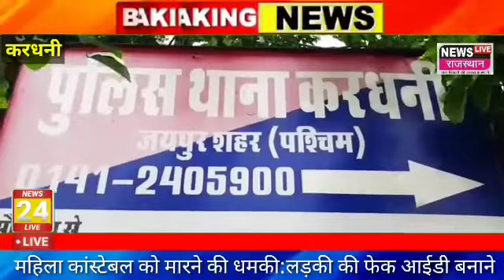Kardhani police:करधनी इलाके में इस युवक ने दे डाली खाकी वर्दी महिला को मारने की धमकी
Kardhani police:महिला कांस्टेबल को मारने की धमकी:लड़की की फेक आईडी बनाने के केस के आरोपी ने फोन कर धमकाया, वॉट्सऐप पर भेजे अश्लील ऑडियो मैसेज